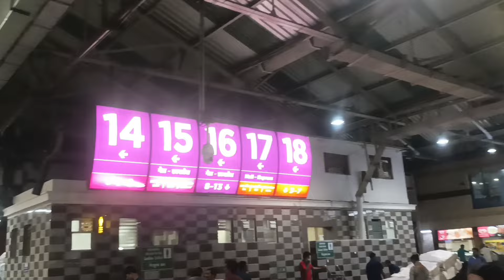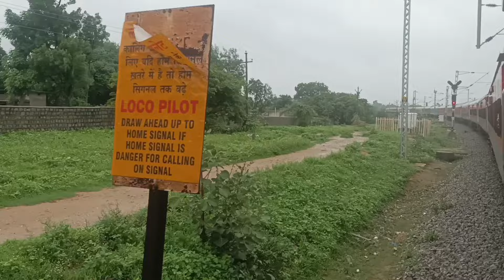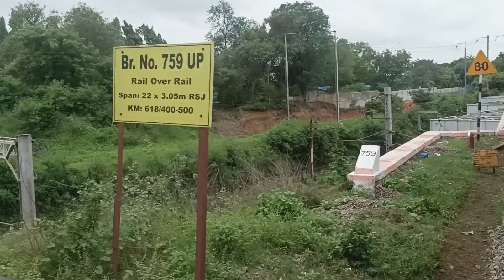దేవగిరి ఎక్స్‌ప్రెస్ full journey ... mumbai to Hyderabad... monsoon journey